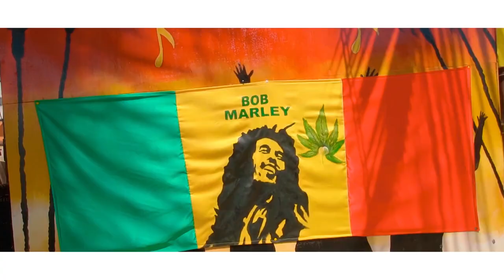Wray - All To Jah (Official Video)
The official video of Wray's first single in 2019. The video of Sierra Leone's fast rising reggae act was shot by Ice Blue, and directed by Wray.